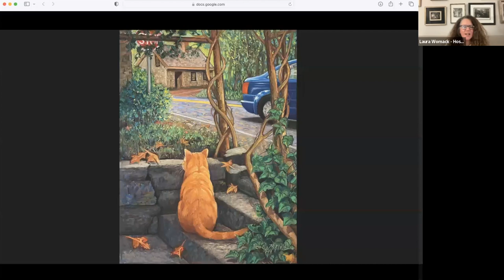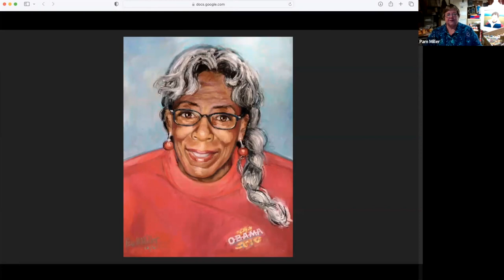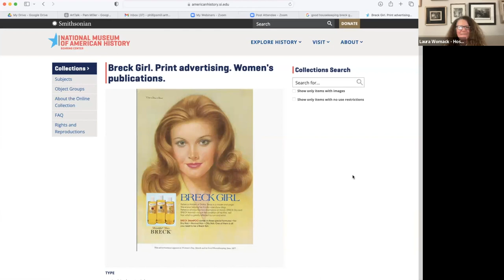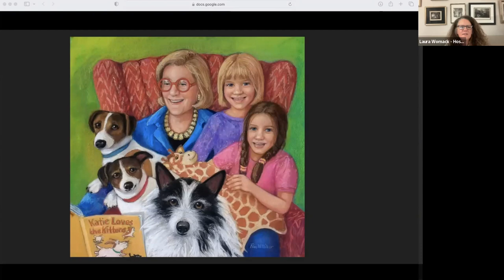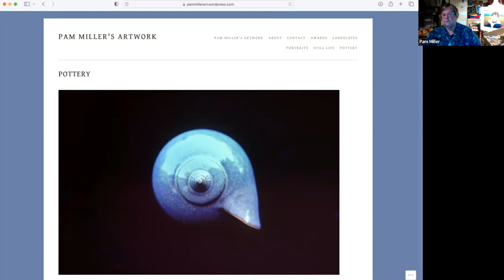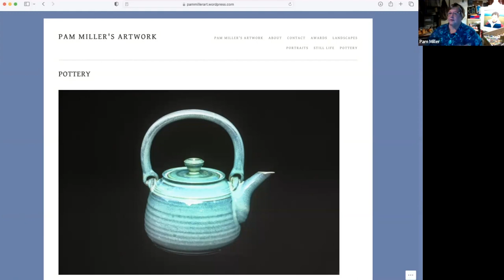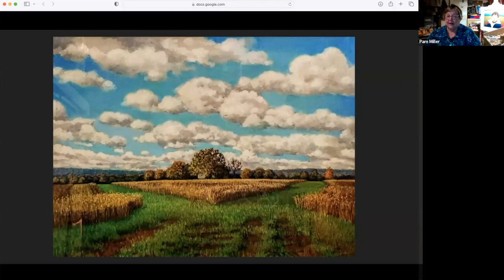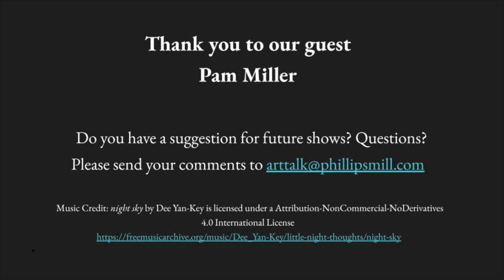Art Talk: Pam Miller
Pamela M. Miller is known for her landscapes with hay rolls, which she wants to capture before they disappear from the Bucks County scene forever. She says her work is dedicated to the simple pleasure of viewing a field, to the work of a farmer’s imprint on the land, and to the long-playing motion picture of the seasons. Her homage is composed in pastel of intense color and the changing light of day.
Pam is this year’s Honored Artist as well as Signature Image artist for the 94th Juried Art Show at Phillips’ Mill. She’s exhibited at Phillips’ Mill Community Association’s annual juried art show many times and received numerous awards. She was part of Phillips’ Mill’s 75th Retrospective Invitational show in 2005 and is included in the book of the exhibition. A local fixture, Pam has exhibited widely including at the Philadelphia Sketch club, Coryell Gallery, and others. She earned her teacher’s certification at Northland College in Wisconsin and taught in public schools for many years. She now gives private classes.